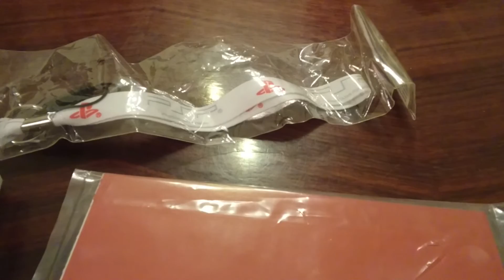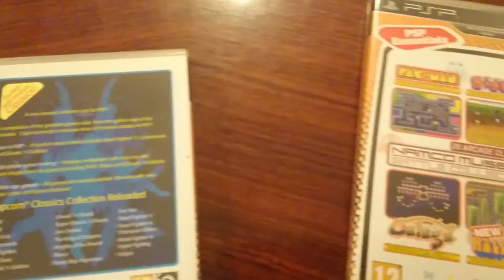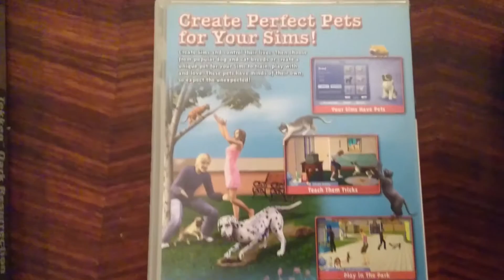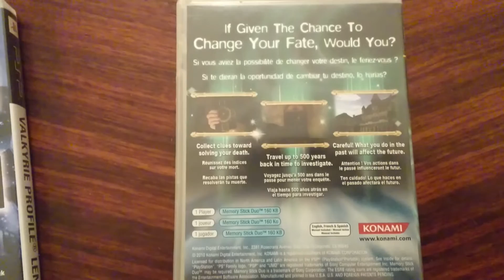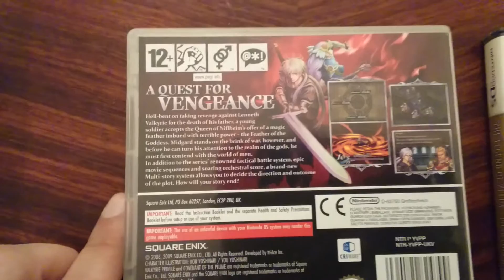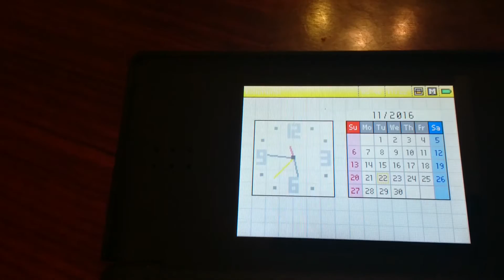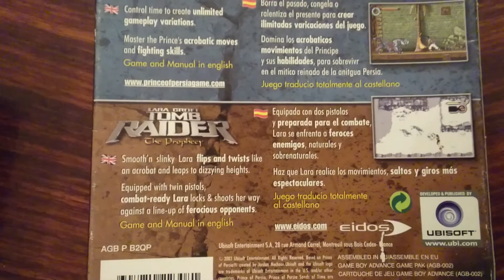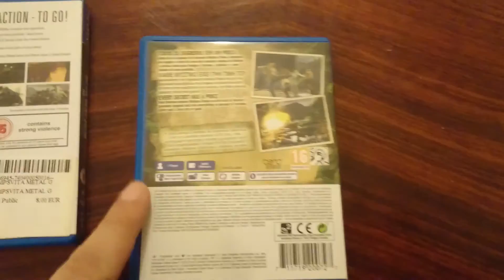Η συλλογή μου παιχνιδιών PSP, Nintendo DS, GBA, PS Vita